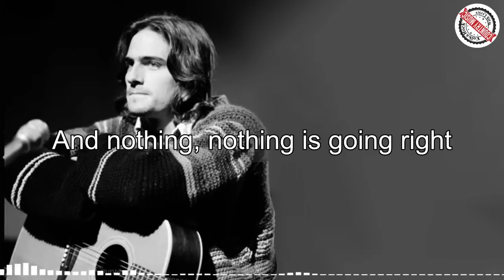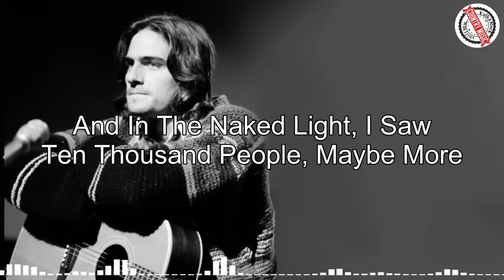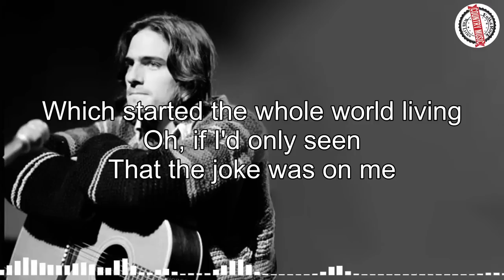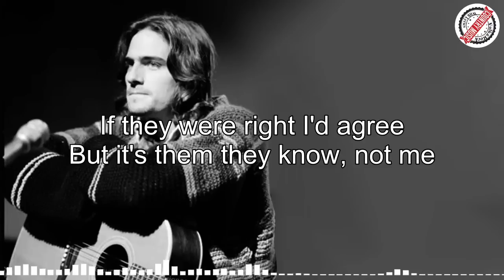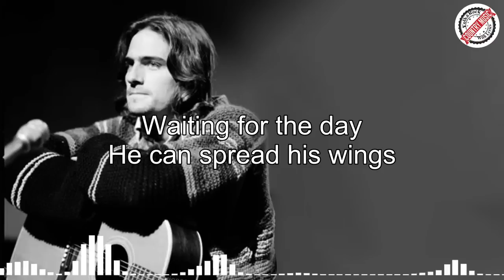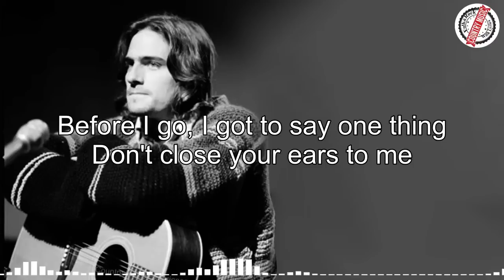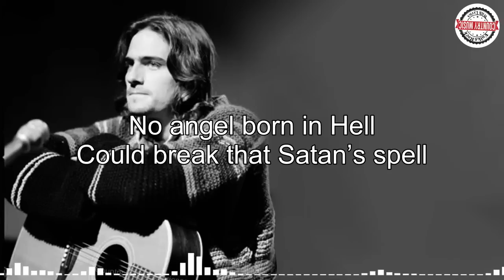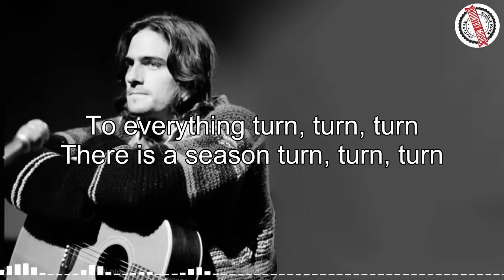Dan Fogelberg, Bread, James Taylor, Neil Young, Don McLean | Folk Rock Country Music Experience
[00:00:00] - You've Got A Friend
[00:04:28] - Have You Ever Seen The Rain
[00:07:17] - Lover's Cross
[00:10:15] - The Sounds Of Silence
[00:13:34] - You've got a Friend
[00:17:35] - Everything I Own
[00:20:38] - I Started A Joke
[00:24:28] - Have you ever seen the rain
[00:27:36] - Hymn For The Weekend
[00:31:09] -  Father and Son
[00:34:24] - Leader Of The Band
[00:38:54] - Peace Train
[00:42:23] - Skyline Pigeon
[00:45:49] - The Boxer
[00:49:22] - California Dreaming
[00:51:51] - Maggie May
[00:54:57] - Laugh Laugh
[00:58:02] - Rocks And Morning Waves
[00:58:42] - In My Life
[01:01:06] - Ghost Night In The Dream
[01:01:46] - American Pie
[01:10:10] - MY SWEET COME BACK
[01:11:00] - Moonshadow
[01:13:32] - Norwegian Wood
[01:15:28] - Turn! Turn! Turn!